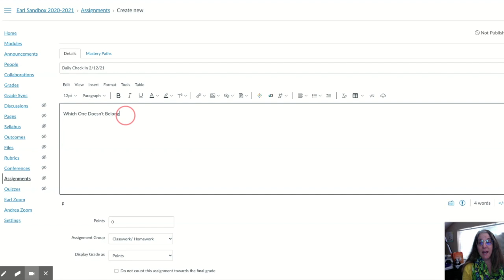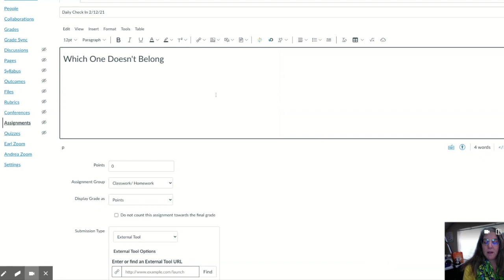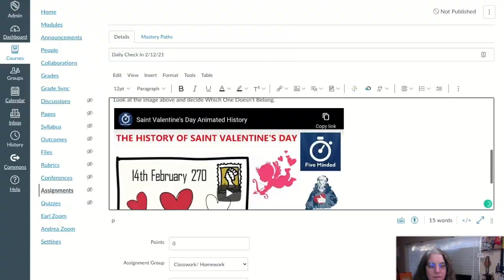Canvas Tip of the Day #4: Rich Content Editor (RCE)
Spice up your lessons with images and YouTube videos in this In this 2 minute tutorial